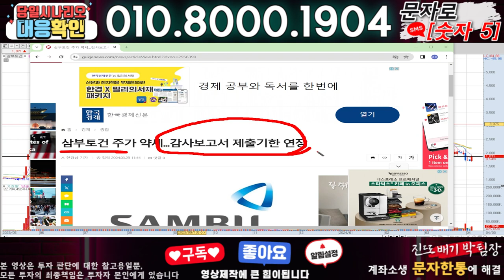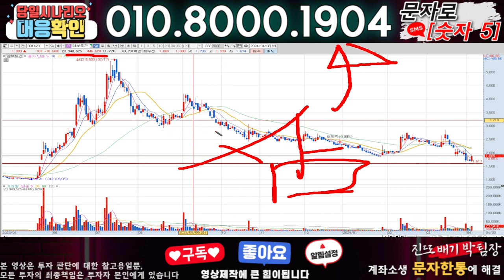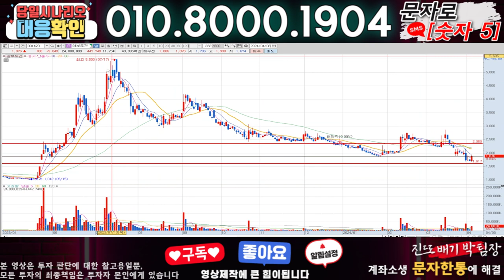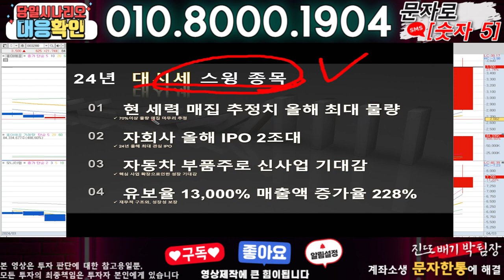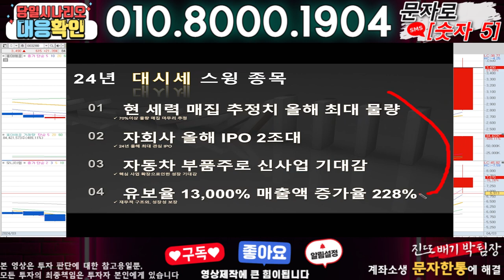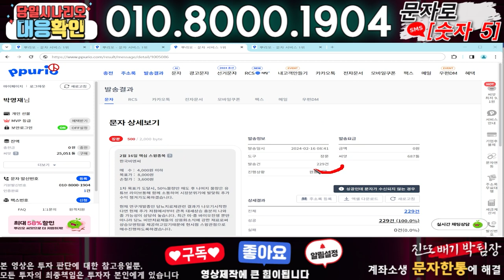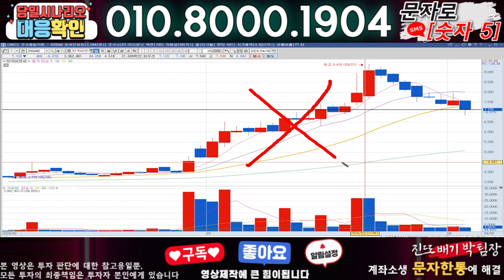삼부토건 ) 3분전 기습속보-공식입장발표!! 무슨일인가?